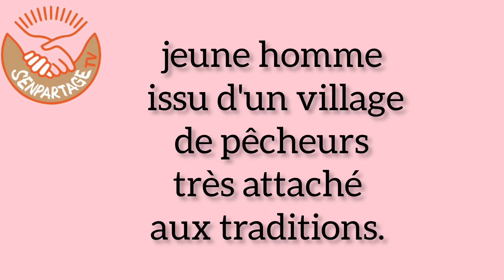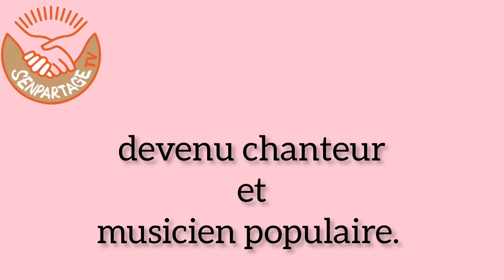#10 Le fils d'Agatha Moudio...✍🏾